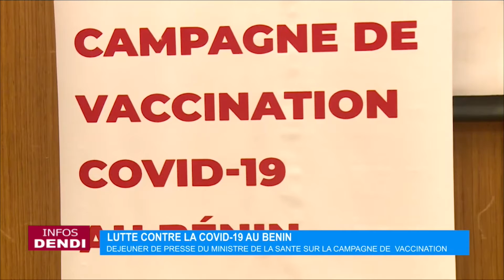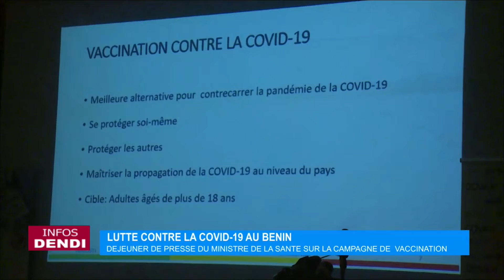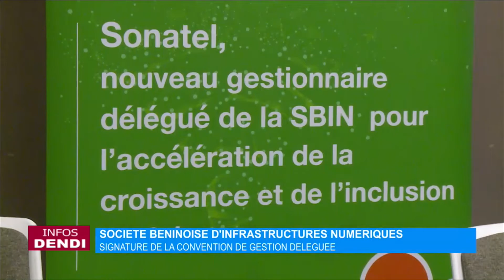JT DENDI DU 25 MAI 2021 - Tawakalilatou BACHABI - EDEN TV